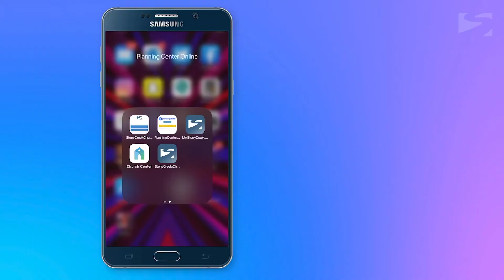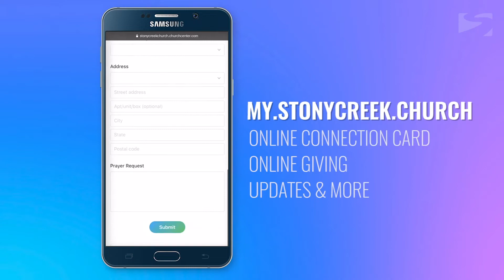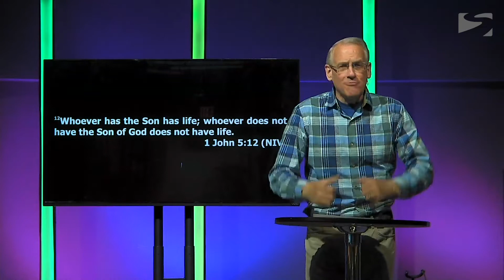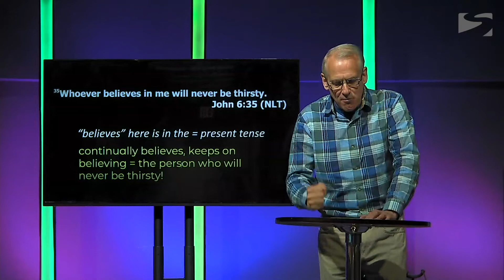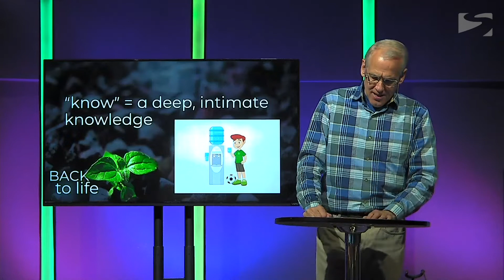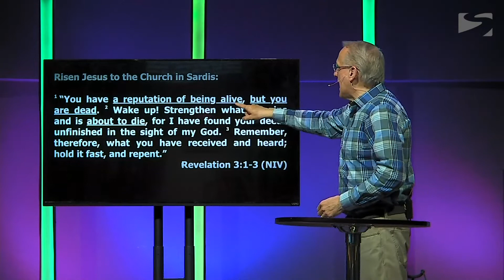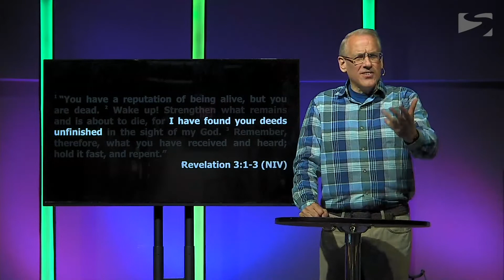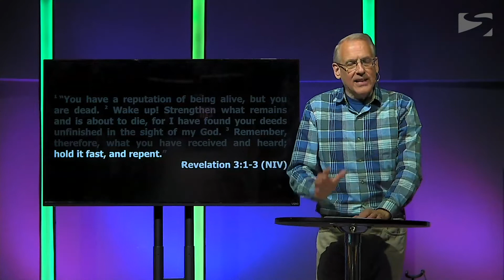Back to Life: Part 1 - May 31, 2020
Join us live from Stony Creek Church in Utica, Michigan.

Today we begin a new series, "Back To Life."

Senior Pastor, Dr. Randy Rheaume